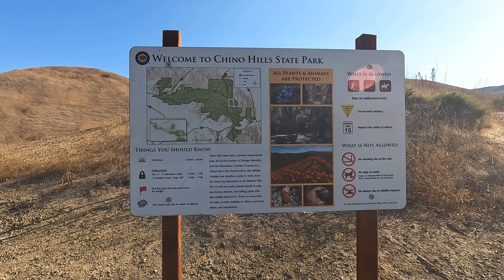Hike the beautiful Bane Canyon Trail at the Chino Hills State Park!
Chino Hills State Park is located at 4721 Sapphire Rd, Chino Hills, CA 91709.  There is a $10 fee to drive into the park but you can park by the entrance and walk into the park. There are beautiful views and many trails you can hike on.   I hiked the Bane Canyon Trail.  It's a great beginner trail and I walked back once I hit the road. I hiked about 5 miles.

Luis from Nerd Report will hike with me once I reach my goal!